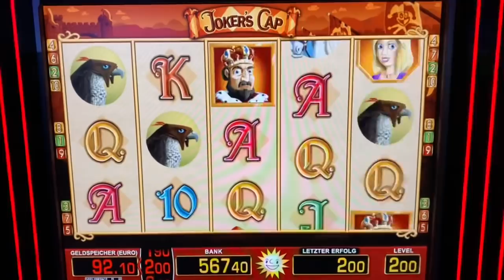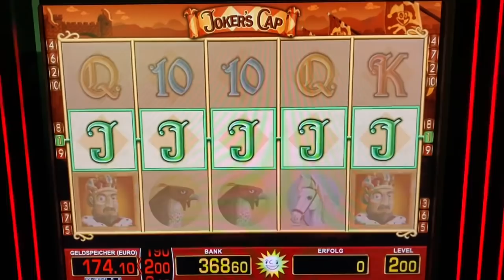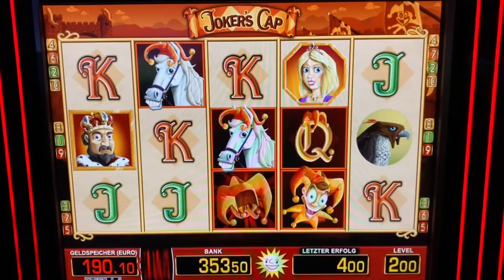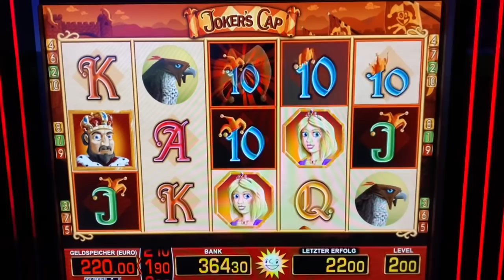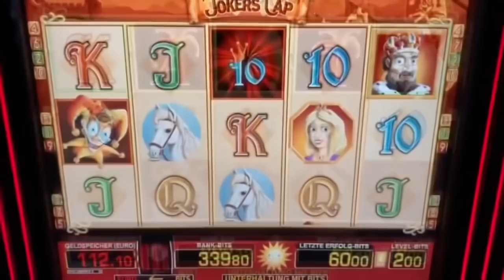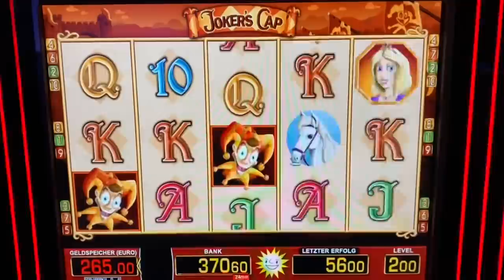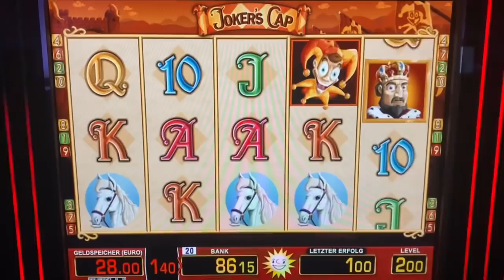Let’s play Jokers Cap 2€ 5 MAL JOKER Jackpot 💶 Mega WIN geht ab 💥 Merkur Magie Spielhalle Casino